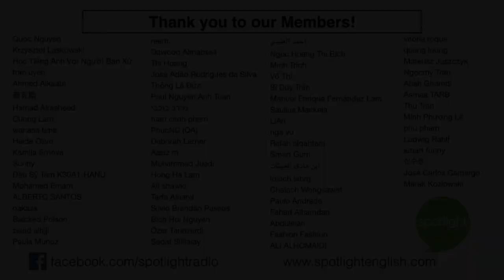What is Spain's Siesta? | A REAL Conversation about an Important Sleep Tradition in Spain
Do you get enough sleep? Join Adam and Liz in a conversation about a Spanish sleep tradition called the "siesta". This is a period of rest near the middle of the day. Some people enjoy the siesta. But other think that Spain should change this tradition. Join Adam and Liz as they look at this issue. Does your culture value rest?